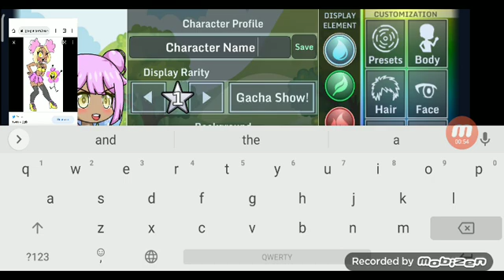New oc flower studio